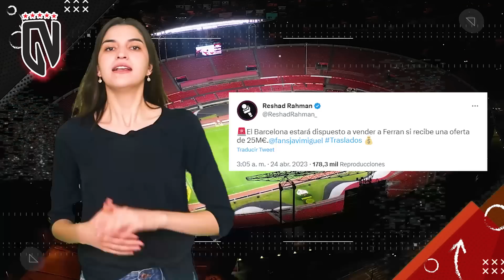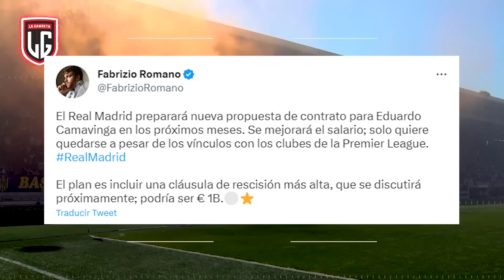¡Ayer SALVA al BARÇA y HOY EN OFERTA!🚨| BAYERN DICE ADIÓS a 6 MEGA CRACKS!❌|GOLPE al PSG X CAMAVINGA